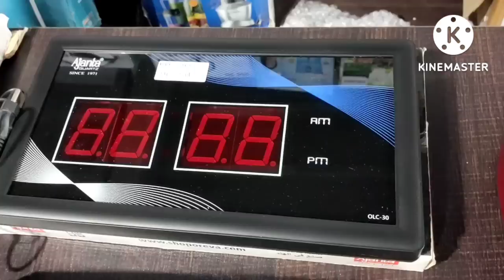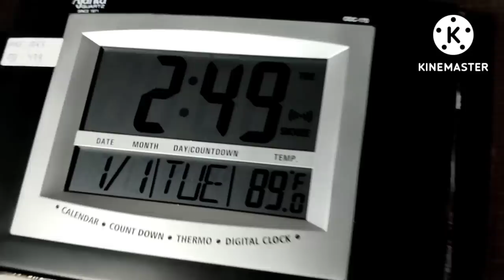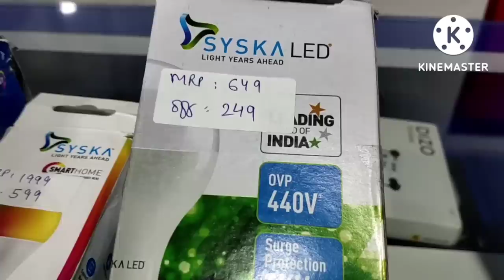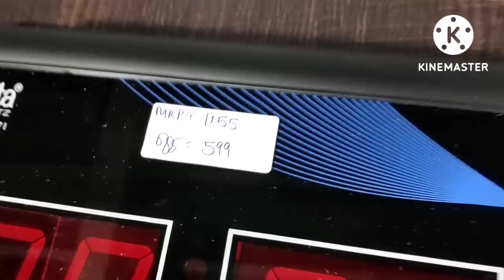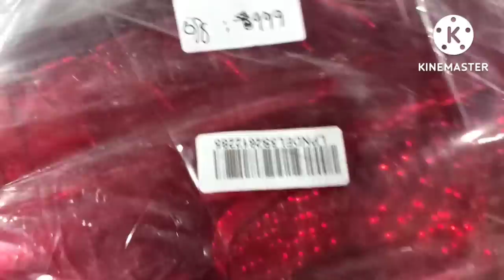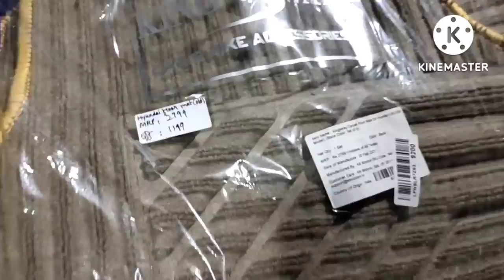💯Original Tire Inflator Digital wall Clock car Vaccum Cleaner Helmet Car Freshener shoes smart bulb💥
-Aaimz enterprises Premium goregoan
UNIT NO 374/ 3000...MOTILAL NAGAR NO. 2...MG ROAD. NOOR MASJID LANE OPP DMART LANE BEFORE KASBAAH GRAND .GOREGAON WEST.
- MONDAY CLOSED
- GOOGLE MAPS GOREGOAN
ENTERPRISES VIKHROLI NEXT TO TRILLIUM DENTAL CENTRE,SHEFERS APARTMENT, SHOP NO 2, GROUND FLOOR BEHIND BEST DEPOT, NEAR RAILWAY STATION,NEXT TO TRILLIUM DENTAL CENTRE VIKHROLI(EAST), MUMBAI 400083
MONDAY CLOSED
Location NAVI MUMBAI KHARGHAR ADDRESS